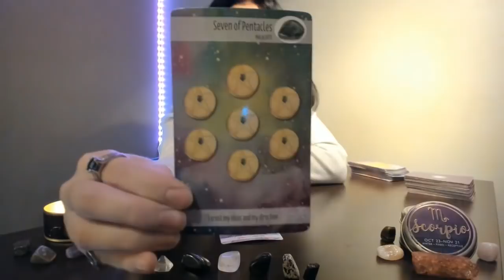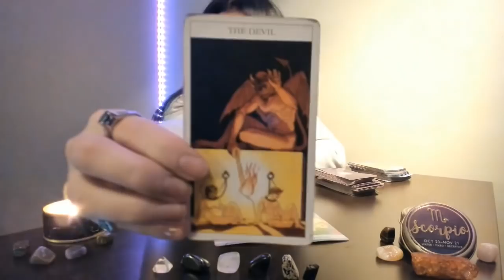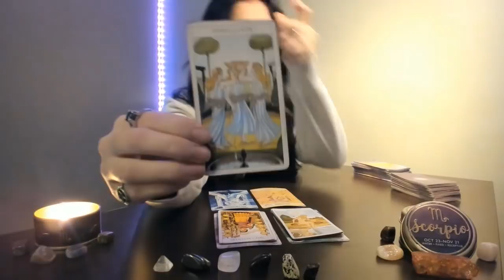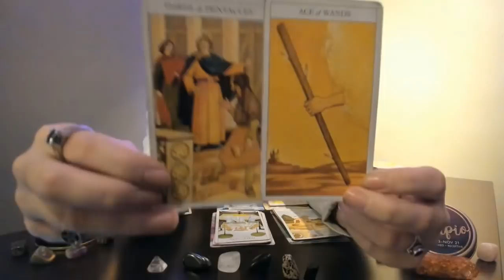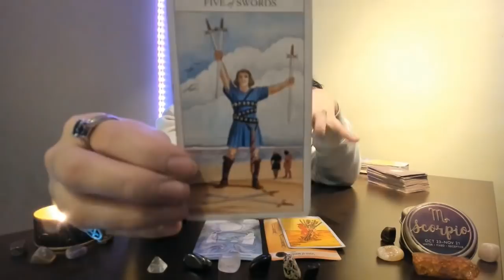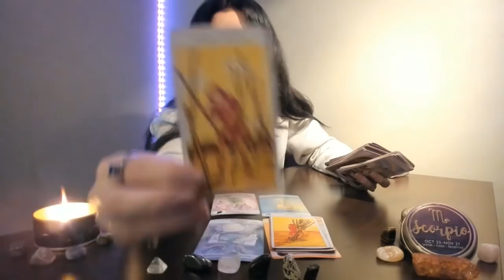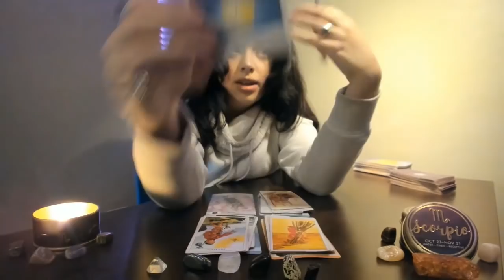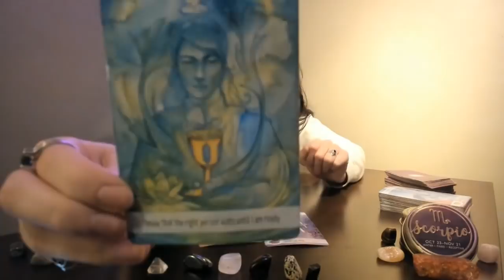SCORPIO WEEKLY: THE PAST COMES BACK WITH AN OFFER, WILL YOU ACCEPT?⚖️🤔💟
This general reading is for Scorpio Sun, Moon, Rising, and Venus for love and career. Check out your other chart placements for additional messages!